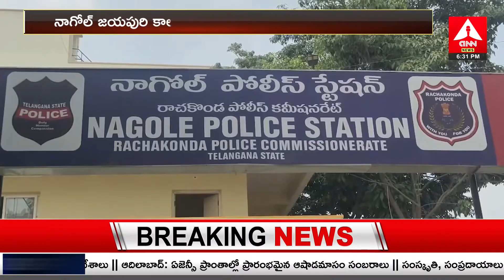విల్లాస్ లో దొంగల బీభత్సం | Thieves in Nagole jaipuri colony Villas | Amma News